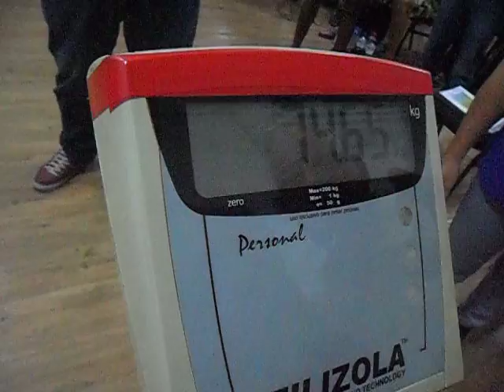Denison "Caperrô" Conceição vs. Dheferson dos Santos - Pesagem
Pesagem: Denison  "Caperrô"  Conceição vs. Dheferson dos Santos
17/03/2017

Nobile Plaza Hotel - Distrito Federal